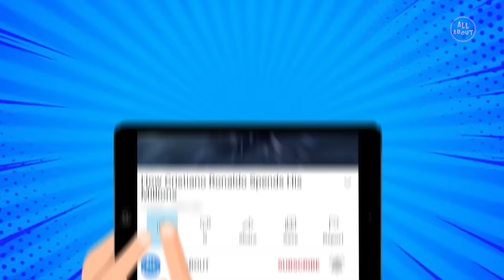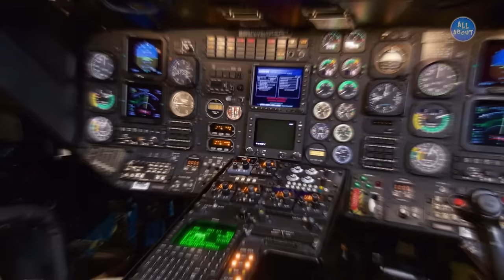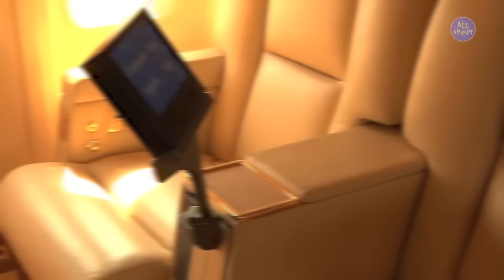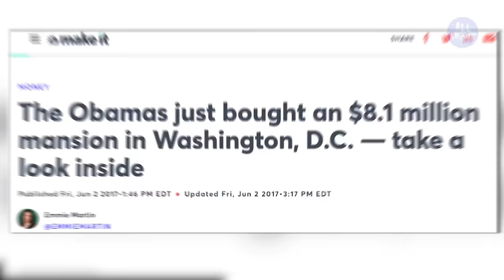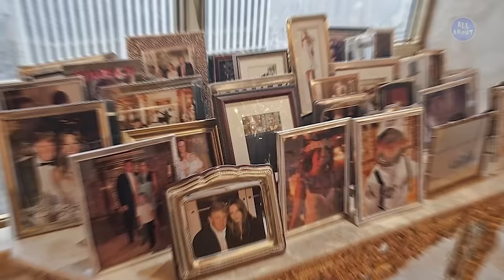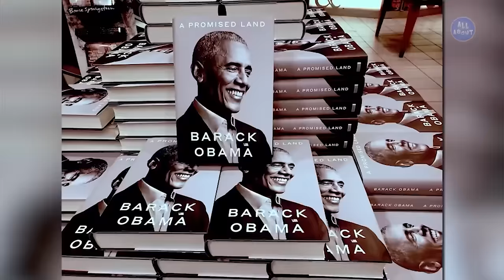Obama vs Donald Trump - Which One Shows Off The Most?